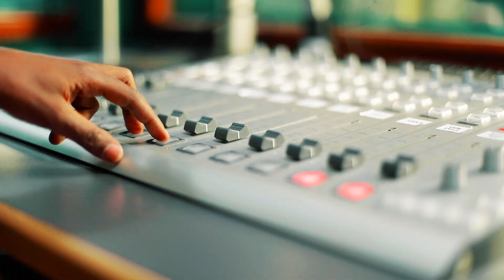Podcasting Masterclass | Start your podcast today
Our Podcasting Masterclass equips you with the skills you need to successfully start and manage a podcast, connects you with fellow podcasters, and provides opportunities to exchange ideas. Sign up to explore essential skills and real-world experience on how to create a successful podcast